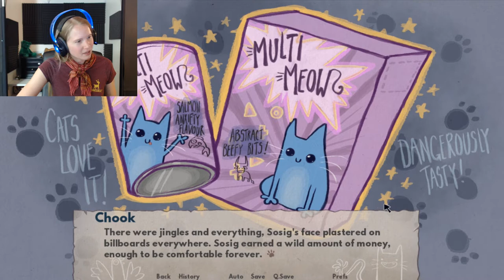CIRCUS DEMONS | Chook and Sosig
Looking at colorful ghost lanterns, visiting the screaming haunted neighbors, and checking out the local circus. All sound fun but the Circus is what I am curious about!